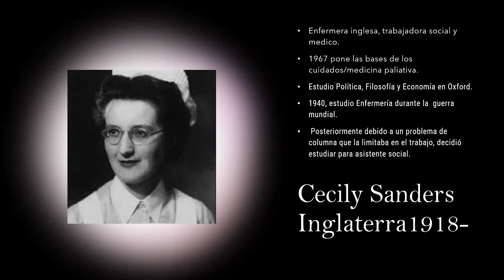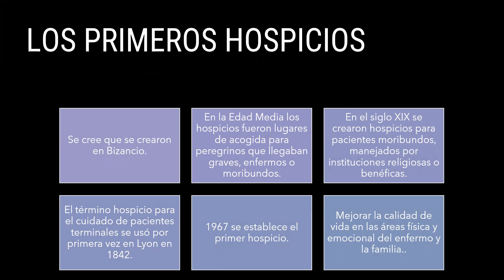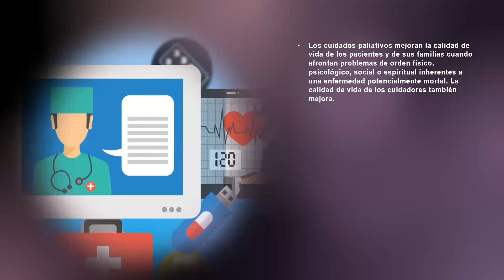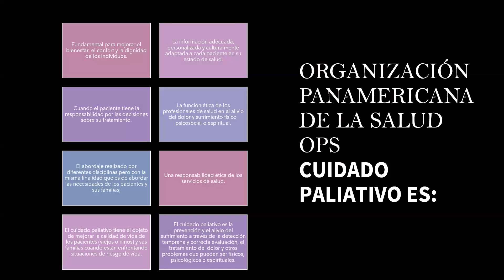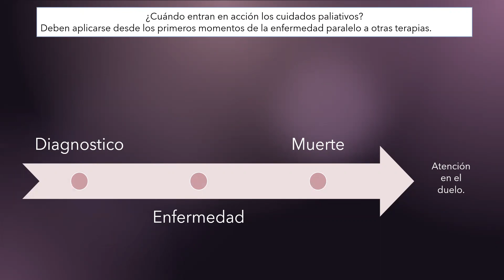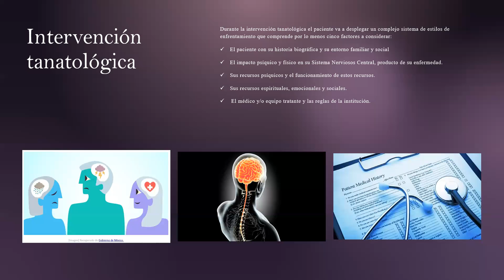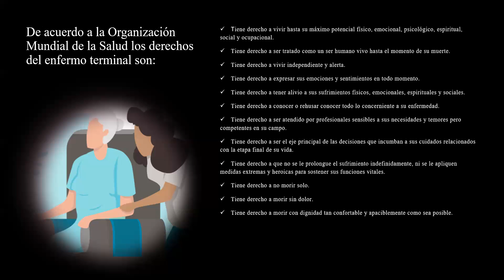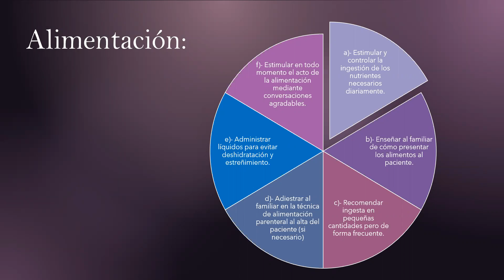Cuidados paliativos 9°